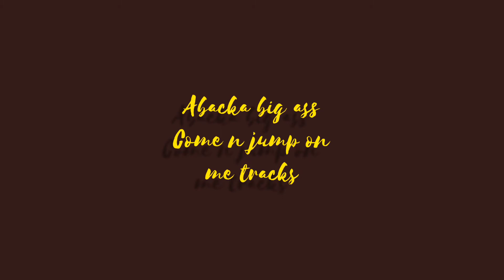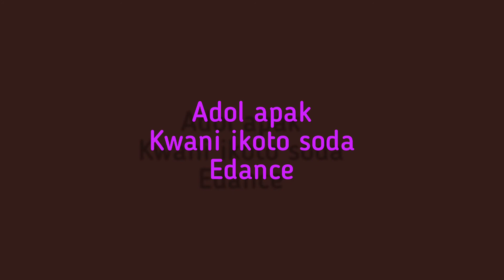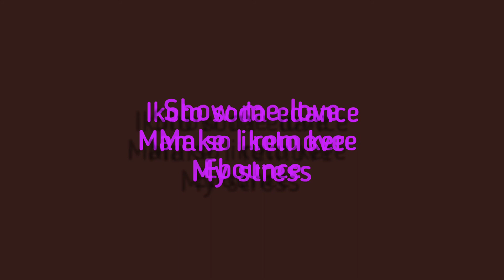No bounce by Bintera ft Musa Novemba ft Luvkhid wypa (Lyrics official video)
A combination of Tim Brief Muzik artists with great sound